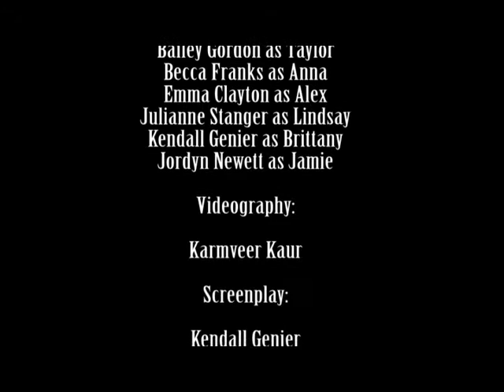Stains (Short Film)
This is a short film (horror) I made for an  Advanced Telecomm GI. show, senior year.  Produced by Kendall Genier, Karmveer Kaur and Julianne Stanger.  Additional credits are included at the end.